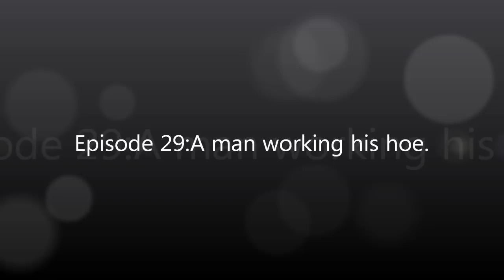Let's Play Minecraft! Ep29: A man working his Hoe!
Howdy ladies and gentlemen, today we plow some of my land and harvest some seeds and drop them in our farm... but its never enough. I am starting to plan my mob grinder and if anyone has any thoughts let me know.

What did you guys eat today for your xmas eve meal? I know the aussies had them selves a ton of seafood, lucky bastids, but I had chicken and other sundries.